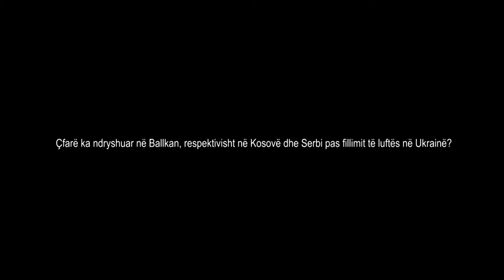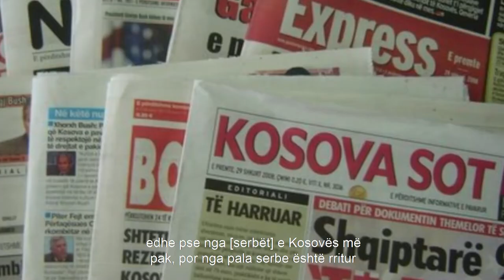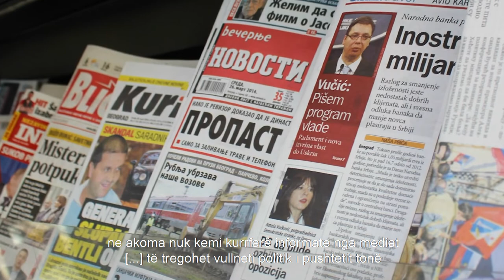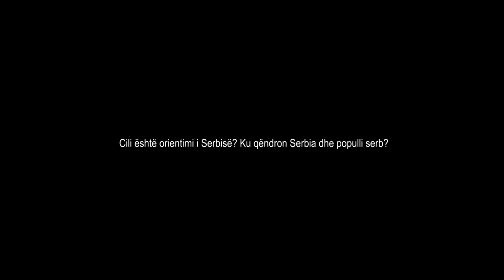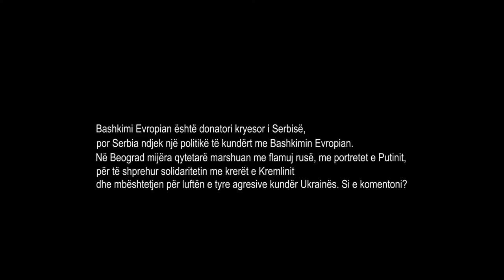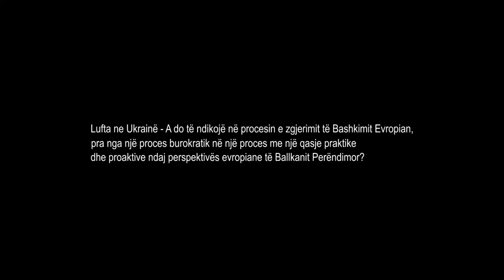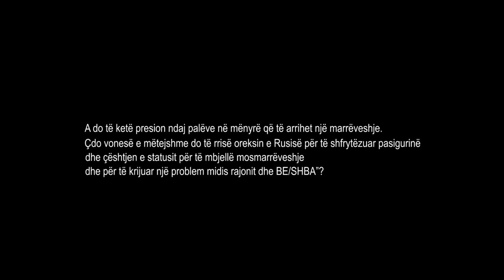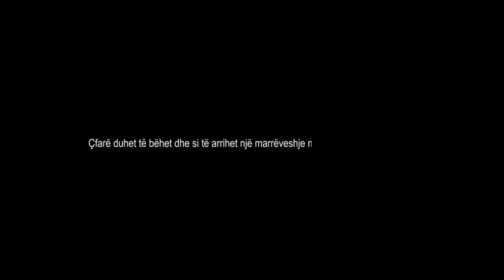War in Ukraine and its impact in Western Balkans as well as in the whole Europe (ALB)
War in Ukraine and its impact in Western Balkans as well as in the whole Europe
Guests:

Belgrade:
Milan Antonijević is a Serbian lawyer, human rights activist and as of 2019, executive director of the Open Society Foundation Serbia.  He graduated from the University of Belgrade Faculty of Law, Department of International Law. From 1997 to 2000 he worked as a lawyer and in 1999 he graduated from the Human Rights School of the Belgrade Center for Human Rights, whereas of 2019 he works as a lecturer.
Since 2001, Antonijević has worked as an associate on The Lawyers’ Committee For Human Rights (YUCOM); since 2005 he has been executive director and in 2010 he became director of the committee. During his time at YUCOM, as a member of a team of lawyers and jurists, he represented people whose human rights were endangered before the Serbian and international courts. Milan Antonijević is the editor and author of more than 80 papers and articles in professional journals on human and minority rights.

Maja Stojanovic, co-founder & Executive Director at Civic Initiatives (Građanske inicijative). Civic Initiatives, Citizens' Association for Democracy and Civic Education has been founded in May 1996 by a group of prominent NGO activists that were involved in the anti-war movement and non-nationalist democratic opposition since 1990. A great need was recognized to create social, civil base that could sustain democratic changes by educating citizens about their rights, democracy, civil society and how to be active citizens in order to decide about own lives. Our vision is society of equal and active citizens who decide about their lives in a democratic, civil state of law with full respect of human rights.

Prishtina:
Ismail Tasholli political analyst recently joined the ranks of oppositional PDK party (formed by KLA political wing under leadership of Hashim Thaqi) studied analytical philosophy at the University of Graz, Austria, furtherly specializing in sociology. He is an active political commentator in Kosovo’s media, a member of the presidency of Kosovo’s Association of Philosophers, and of the editorial board of the leading philosophical journal “Agora”. He is one of the founders of the Kosovo’s Parliament of Youth.

Shkëlzen Maliqi  philosopher, art critic, political analyst and intellectual. During the early 1990s, Shkelzen was also directly involved in politics. He was one of the founders of the Social Democratic Party of Kosovo and served as its first president from 1991 to 1993. He also held leading positions in civil society organizations’ such as the Kosovo Civil Society Foundation (1995–2000) and the Kosovo Helsinki Committee (1990–1997).
Maliqi has published several books on art and politics in Albanian, English, Italian, Spanish, and Serbian. From the beginning of the 1980s, he has been a regular contributor to the most important media outlets in Kosovo and the former Yugoslavia. Maliqi lives in Pristina and heads the "Gani Bobi" Institute for Social Studies.

This TV debate-documentary is part of "Ura/Most/The Bridge, Prishtina-Belgrade Civil Dialogue" initiated by INC - Network supported by NED - National Endowment for Democracy.